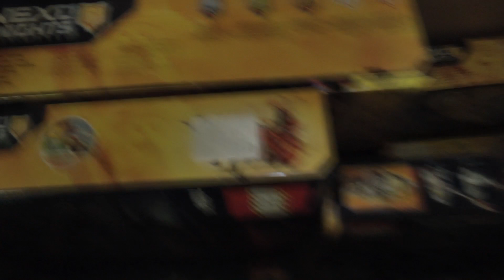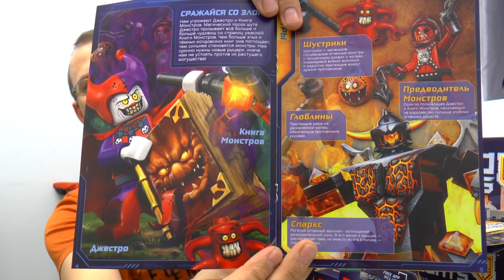Музей ЛЕГО обзор почти вся серия nexo knights рыцари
Обзоры наборов серии NEXO KNIGHTS НЕКСО НАЙТС, сборка, нексо силы NEXO POWERS, прохождение игры Мерлок и т.д.
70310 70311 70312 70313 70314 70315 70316

Анонс обзоров канала - все, что можно купить в России из серии LEGO NEXO KNIGHTS! Почти вся серия НЕКСО рыцарей первая половина 2016 года.

190068 Санкт-Петербург. Вознесенский пр. 44-46 Геймбрик - музей моделей из ЛЕГО!